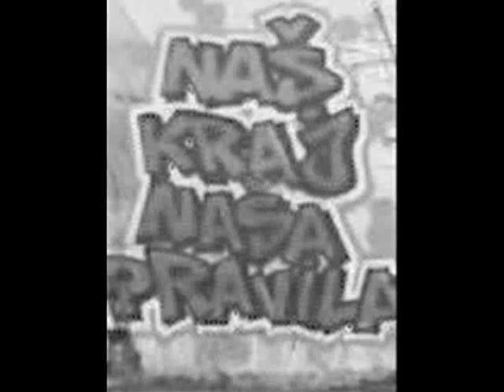Vozdovac Cacak Shost One